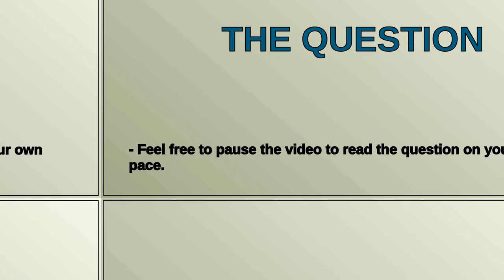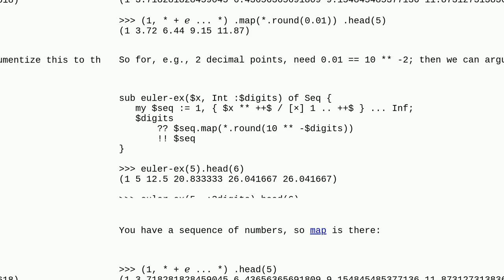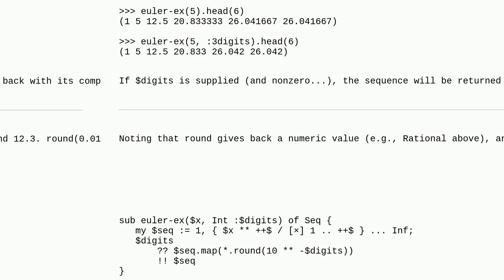Specify the number of decimal digits on the explicit generator of a sequence in Raku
A special thanks goes out to the community

  sequence raku rational-number significant-digits